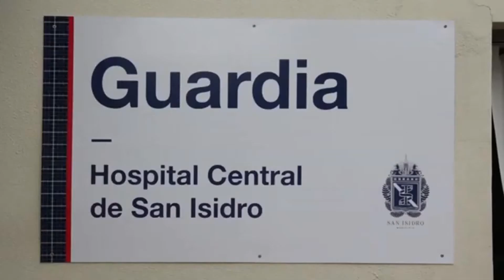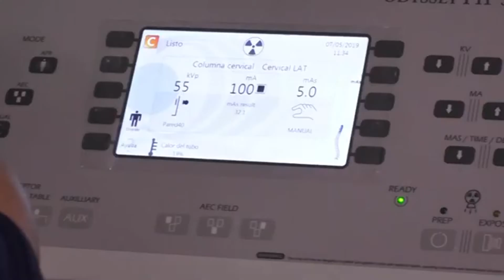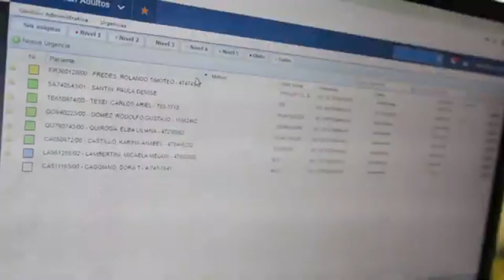San Isidro: Guardias más ágiles en los hospitales y atención primaria eficaz